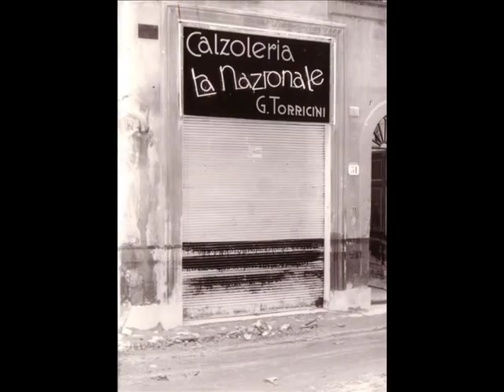Firenze alluvione 4 novembre 1966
Immagini dell'alluvione che colpì Firenze il 4 novembre 1966, tratte dall'archivio della Confesercenti di Firenze